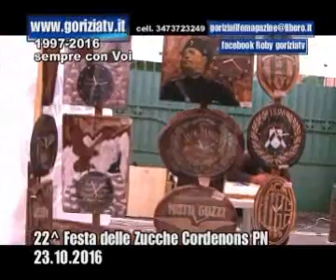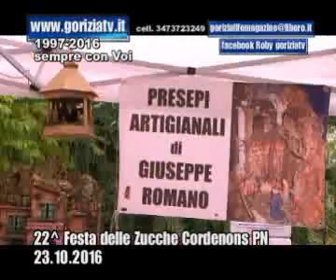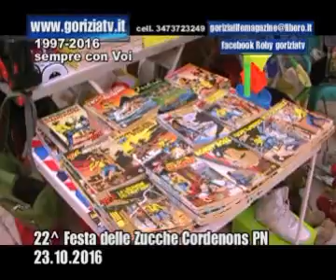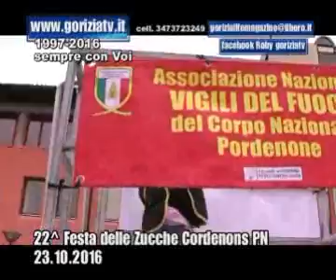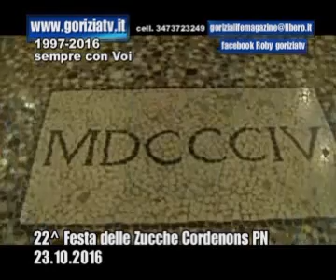22 Festa delle Zucche a Cordenons PN 23 10 2016 1 parte goriziatv news copyright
22 Festa delle Zucche a Cordenons PN 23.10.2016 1 parte goriziatv news copyright.wmv